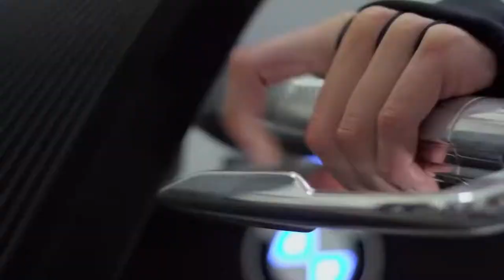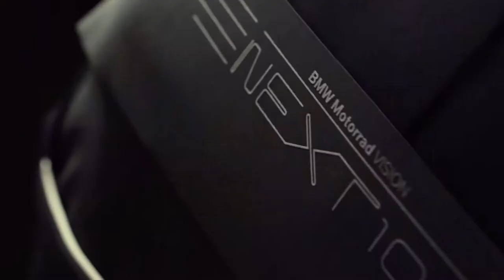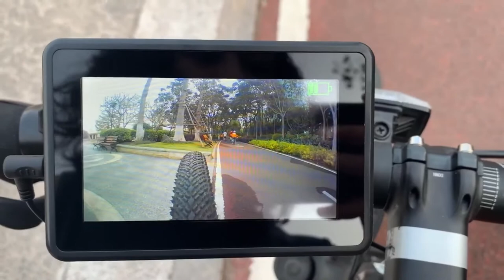Futuristic Bike Inventions That Are REAL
💰Enter our GIVEAWAY to win an Amazon gift card! 💰 *see details below*
Also, let us know which gadget was your favorite! Only 1 comment per account will be counted.
💰 GOOD LUCK! 💰

If you love Bikes and great inventions, then this is the right video for you!